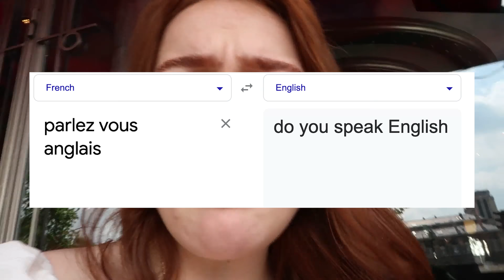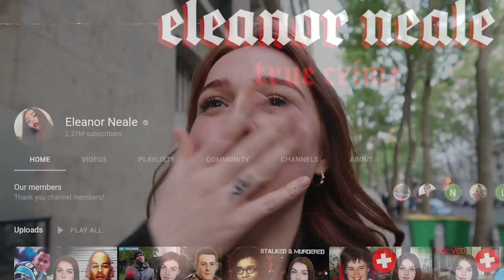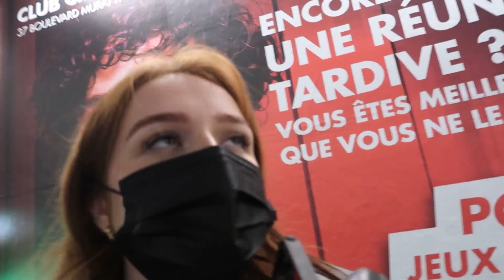my first time in PARIS!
Gang you're not gonna believe this but I WENT TO PARIS!!! MY FIRST TIME IN PARIS!! WTF!! Soooo exciting we tried snails & frogs legs, visited the eiffel tower, the notre dame, the louvre (lil nas x and emma chamberlain were there btw) rode the scooters (kinda) & like other stuff too but I can't really remember rn while I'm writing the description so just watch the vid and let me know what else happens pls xx

video edited by Jake Steptoe   @VISUALBYJAKE   (@visualbyjake)

Hope you're having a great day, sending my love and positive energy your way xo